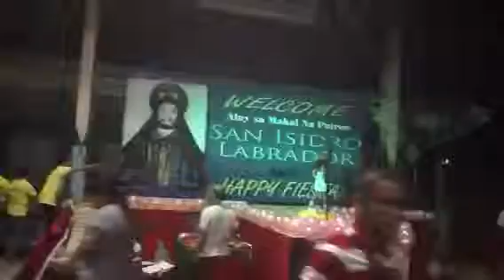Introdution of candidates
Prinsesita ng sana isidro